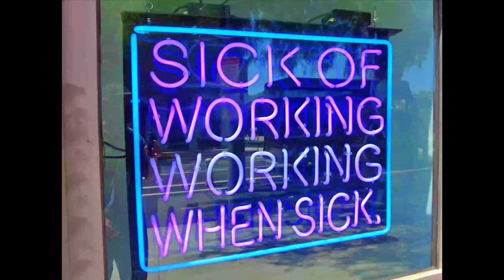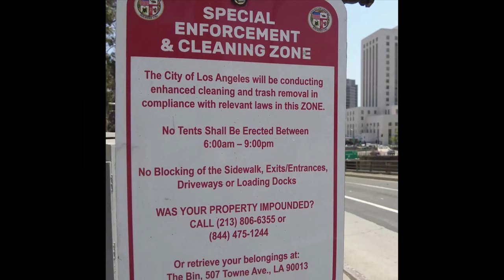Death Row 3 Skid Row Homeless Encampments Los Angeles HD 4k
Death Row 3 Skid Row Homeless Encampments Los Angeles HD 4k, Lets walk thru skid row here in Los Angeles, the days are long, and the nights are longer with fear of rats and bubonic plague, stabbings and fights all happening after dark. Some days I see a new memorial with candles and flowers and typically the crimes are swept away so no one can see the devastation. I have witnessed enough drug dealing to stay away from certain streets now so it's not worth it to tape certain streets, only in daylight.